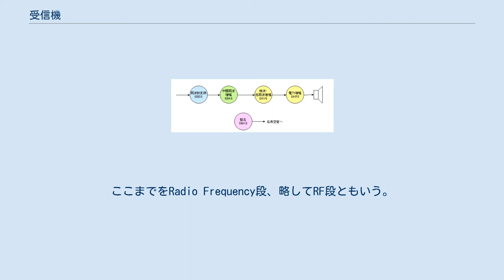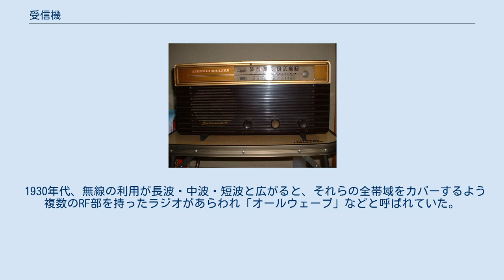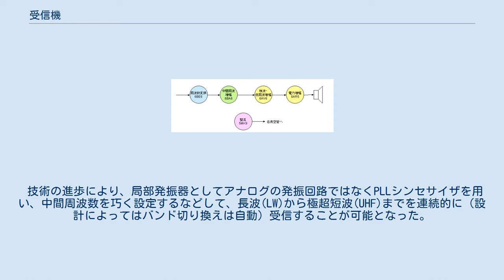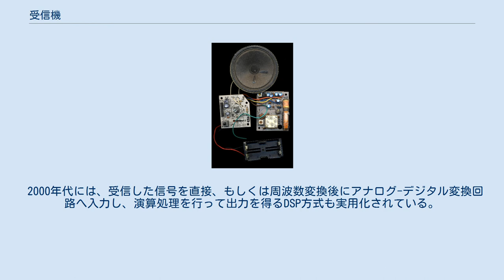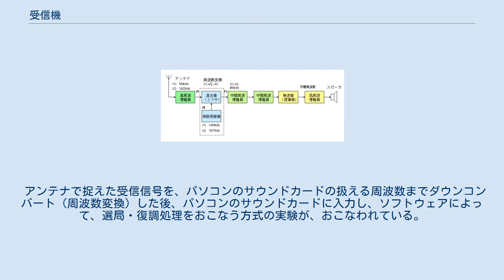受信機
受信機の一例（AMラジオ） 受信機（じゅしんき）は通信機の内、信号を受け取り、復調して情報を復元する装置のことである。
また、信号の送り出し側は送信機である。
ラジオ受信機、レシーバー、チューナー、RXとも呼ばれる。
 「Bluetooth受信機」や一般製品として販売されている「受信機」などは送信も行っている場合もあるが、一般的には受信機と呼ばれる。
 ふつう「レシーバー」の訳が「受信機」だが、レシーバーと言うとスピーカーなど音声再生装置まで含んで、日本語では「ラジオ」に相当することも多い（英語radioにもラジオ放送の受信機という意味はある）。
受信機につなぐヘッドフォンを指してレシーバーと言うことさえある。
一方受信機と言った場合スピーカーなどを含まない「チューナー」のような意味であることがあり、またラジオより本格的な装置、一般のラジオ放送以外の電波を受ける装置、を指していることが多い。
 ラジオ#受信機も参照。
 受信機の基本的な構成は、以下からなる。
まず、アンテナ（およびアース）で電波を受け、同調回路により目的の電波信号を取り出す。
ここまでをRadio Frequency段、略してRF段ともいう。
RFの信号から復調（検波）により音声信号を得る。
ここから先をRF段に対してAudio Frequency段、略してAF段ともいう。
AFの信号をスピーカーなどに出力し音声を得る。
 鉱石ラジオはこの基本構成のみによる受信機である。
実用的な受信機では、適宜増幅などを挟む。
 図は、アナログ時代のオーソドックスな受信機の構成である。
高周波1段、スーパーヘテロダイン方式で中間周波2段増幅のもので、無線従事者試験の問題等でも見かけられる。
主として真空管時代には「高1中2」とも称ぜられた。
 高1中2受信機 スーパーヘテロダイン以外の回路方式には次のものがある。
無線分野で現在の主流は、ダブルスーパーヘテロダイン方式とダイレクトコンバージョン方式である。
AM、FM受信機はスーパーヘテロダイン方式がいまでも主流である。
 1955年頃のMT管トランス付5球スーパーラジオ 上記5球スーパーラジオに使われる真空管（MT管） 左から 6BE6,6BA6,6AV6,6AR5,5MK9 下図は真空管時代（1955年頃）の5球スーパーラジオ（初期のミニアチュア (MT) 管を使用したトランス付きラジオ）の構成である。
 1930年代、無線の利用が長波・中波・短波と広がると、それらの全帯域をカバーするよう複数のRF部を持ったラジオがあらわれ「オールウェーブ」などと呼ばれていた。
戦時中は外国からの（政府が自国民に隠蔽したい）情報や、場合によっては軍事通信を傍受できてしまう可能性すらあるそういったラジオは規制された（政治状況により、現在でも国によっては同様である）。
 技術の進歩により、局部発振器としてアナログの発振回路ではなくPLLシンセサイザを用い、中間周波数を巧く設定するなどして、長波(LW)から極超短波(UHF)までを連続的に（設計によってはバンド切り換えは自動）受信することが可能となった。
これをゼネラルカバレッジ（ゼネカバ）受信機、または、ワイドバンドレシーバという（ゼネカバは受信範囲が短波までの物に対して使われ、また1940年代までは超短波以上の電磁波は存在が確認されていなかったため同種のものが「オールウェーブ」と呼ばれていた）。
初期は業務用の高額な受信機や、多バンド対応のアマチュア無線機の受信機能としてであったが、近年は民生用の小型のハンディ受信機もある。
 ケンウッドのRZ-1、八重洲無線のFRG-965、スタンダード（日本マランツ）のAX700はSHARP製の海外向けCATV用チューナを転用している。
信和通信機のSR001（受信周波数範囲 : 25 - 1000MHz）は、局部発振周波数を約1 - 2GHzにして1stIFをパーソナル無線の周波数付近に取り、パーソナル無線機の受信回路を転用している。
この受信機は回路構成上は、長波から受信可能であったが、性能保証できないため、マスクしたとされる。
 また、エーオーアールのAR8200MK3やAR8600DESKTOPなどが販売されている。
 2000年代には、受信した信号を直接、もしくは周波数変換後にアナログ-デジタル変換回路へ入力し、演算処理を行って出力を得るDSP方式も実用化されている。
このような受信機をソフトウェア受信機またはソフトウェアラジオ、略称SDR (Softwar...